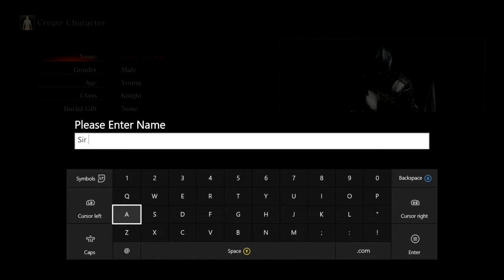Dark Souls 3 EPISODE 1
Played by Albert

Please Checkout Our friends and supporters of our channel!